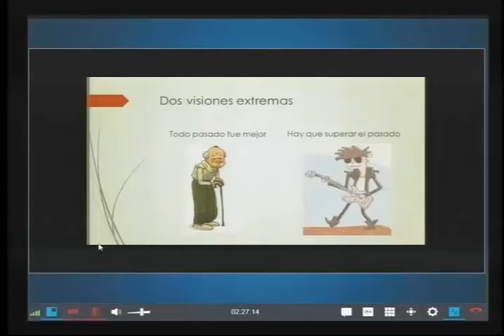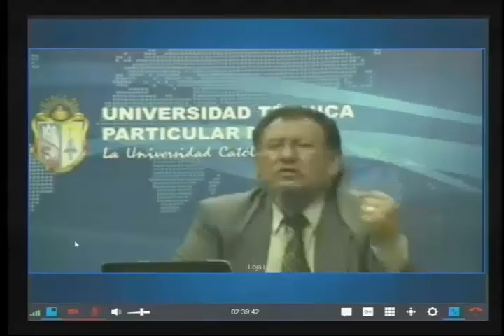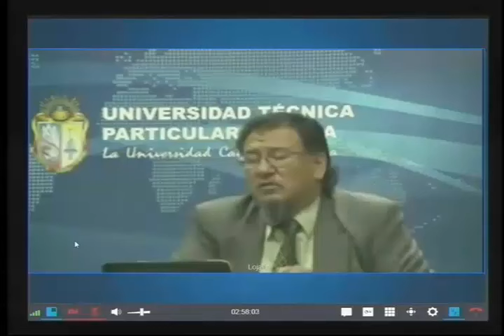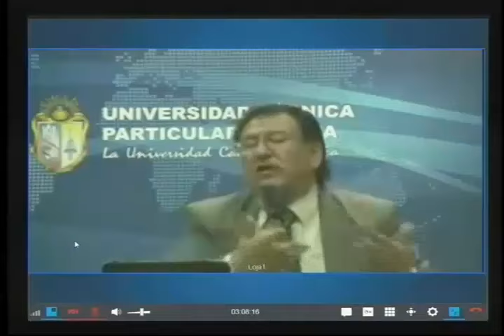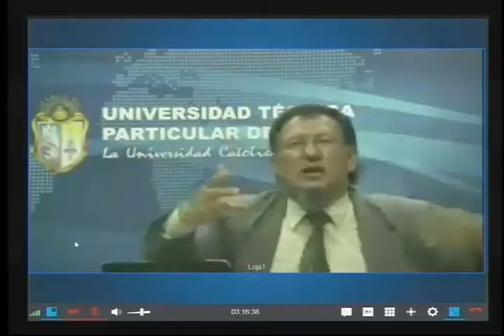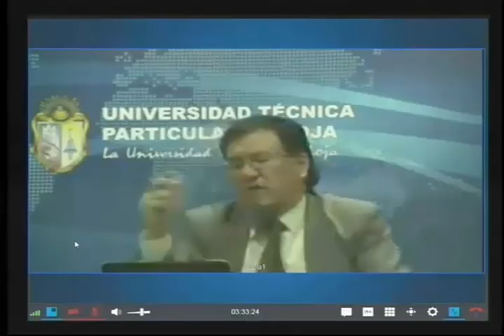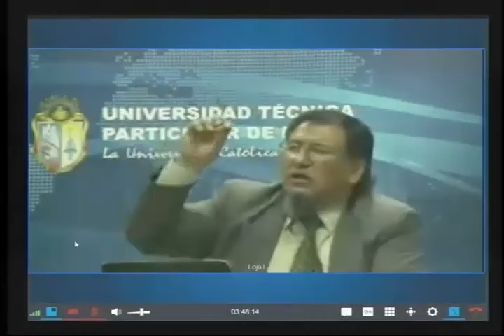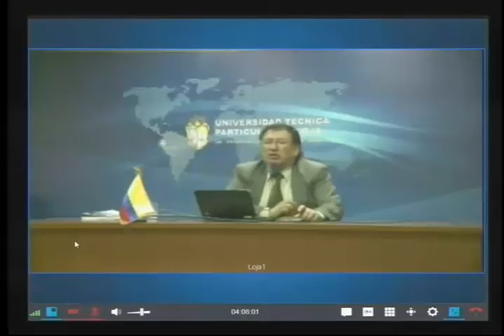UTPL HISTORIA DE LA EDUCACIÓN [MAESTRÍA EN PEDAGOGÍA]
Maestría en Pedagogía
Historia de la Educación
Mgs.Pablo Castañeda